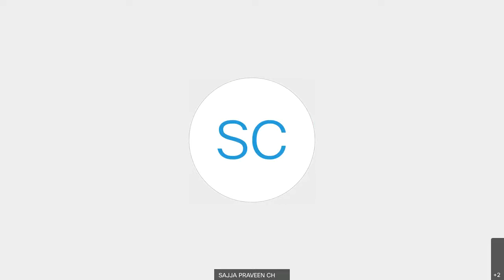Policybazaar Launches Job/Income Loss Insurance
In this episode of Nivesh Kar Befikar, Vivek Law, Founder and Editor in Chief of MoneyMile speaks to Sajja Praveen Chowdary, Business Head, Motor Insurance, Policybazaar about the job/income loss insurance